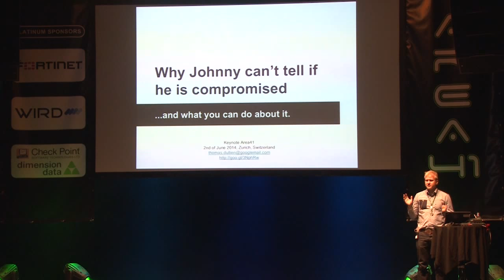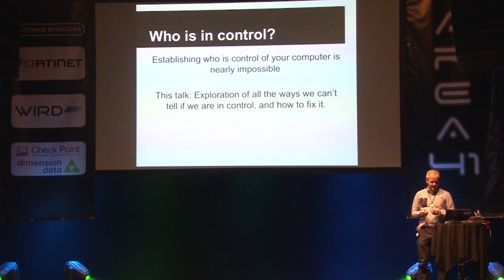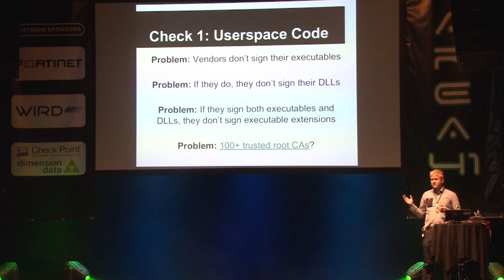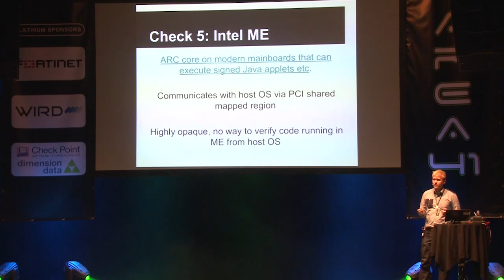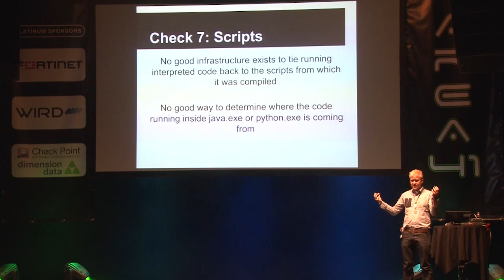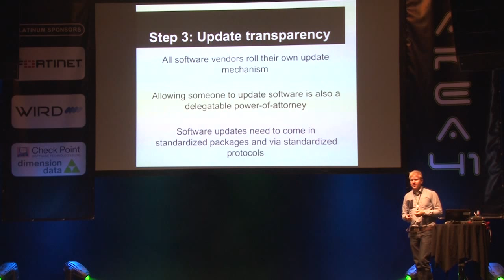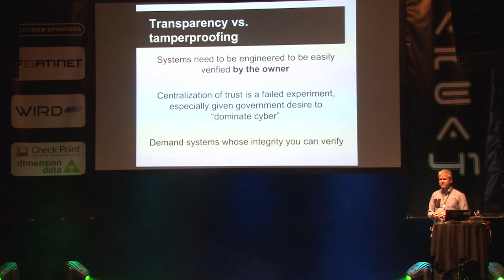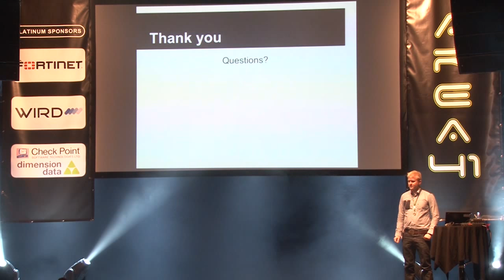Area41 2014: Halvar Flake: Keynote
Area41 Security Conference 2014: Halvar Flake: Keynote